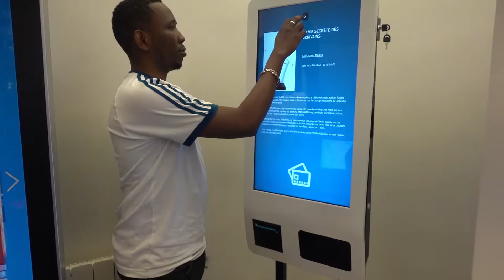Nathan - Totem Bliwe